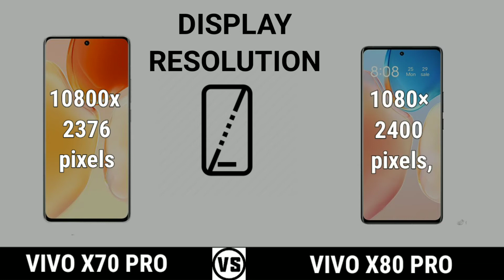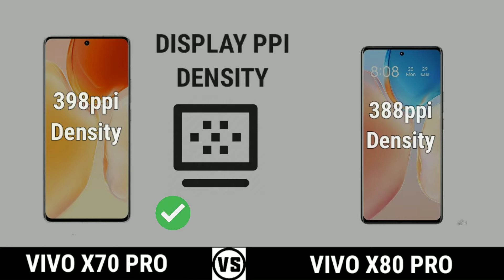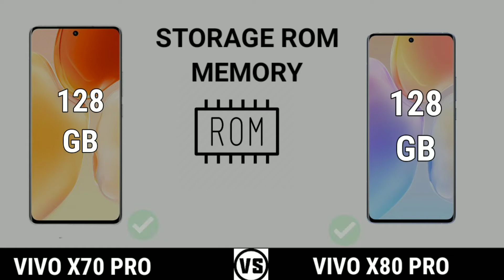VIVO X70 PRO VS VIVO X 80 PRO..mobile Campersion video. which mobile obe for better you?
THEDS TECHcan not guarantee that the information on this video is 100% correct. Because the All Information are Collect From internet and official Smartphone Page.

Full Comparison Of vivo x 70 Pro Vs vivo x 80 pro(1) Hello friends welcome to comparison no 5.Today there are amazing comparison lined up for you. *Thanks And Love From Thedstech* About: Where You Will Find Comparison Videos.New Quality Videos Posted Every day.,

vivo x 70 pro
vivo x 80 pro
THEDS TECH